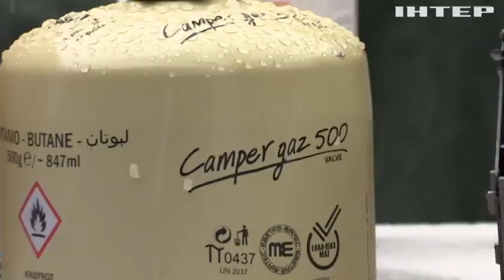Генератори та газові пальники: елементарні застороги для безпеки українців